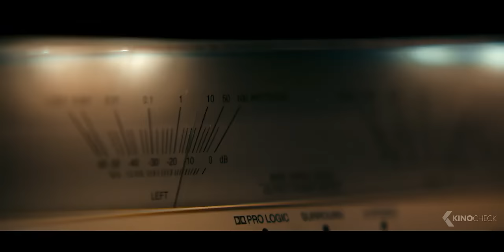Evil Dead Rise Final Trailer (2023)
Road-weary Beth pays an overdue visit to her older sister Ellie, who is raising three kids on her own in a cramped L.A. apartment. The sisters' reunion is cut short by the discovery of a mysterious book deep in the bowels of Ellie's building, giving rise to flesh-possessing demons, and thrusting the sisters into a primal battle for survival as they’re faced with the most nightmarish version of family imaginable.

Evil Dead Rise (2023) is the new horror movie starring Lily Sullivan, Alyssa Sutherland and Morgan Davies.